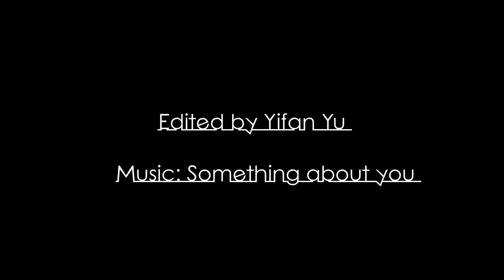Sony a6300+zhiyun crane v2 vlog Sanfrancisco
Thanksgiving trip to SF
My gear: sony a6300 zhiyun crane v2